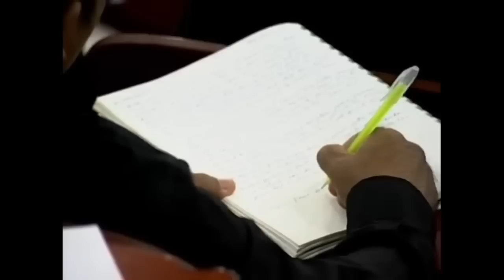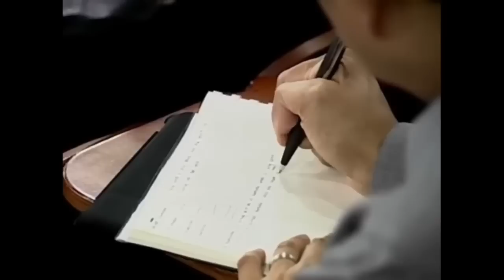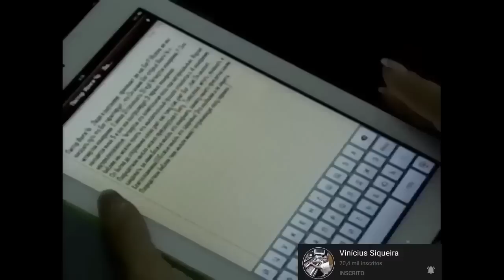David Paul Yonggi Cho - DESTRAVE E VIVA OS SONHOS DE DEUS | A Quarta Dimensão (Em Português)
Chave aleatória
11d935e8-ecea-4ffa-88fd-325aba945c50

Agência: 0001